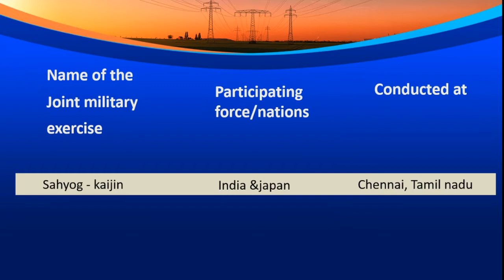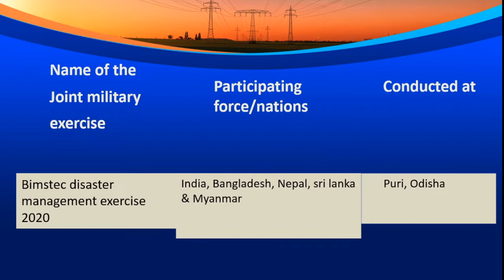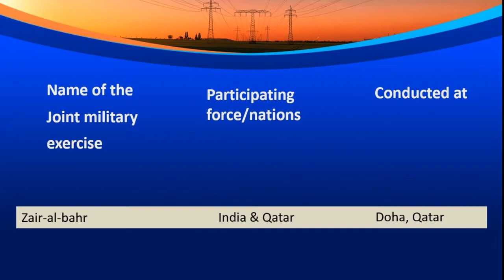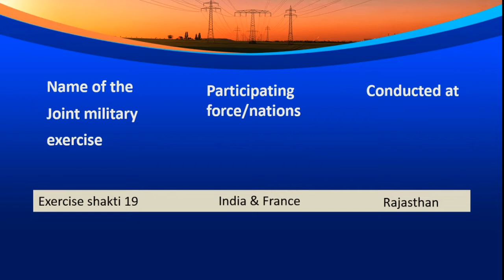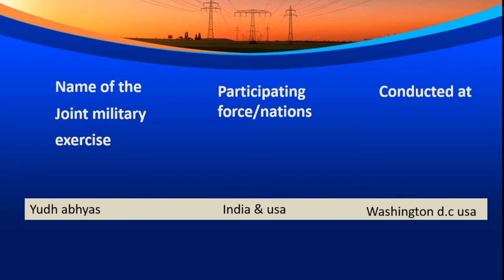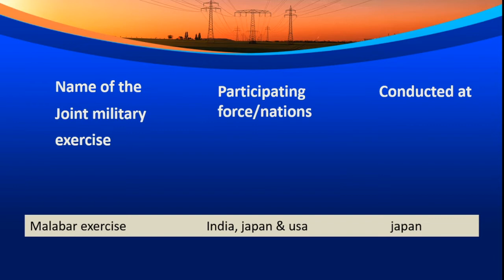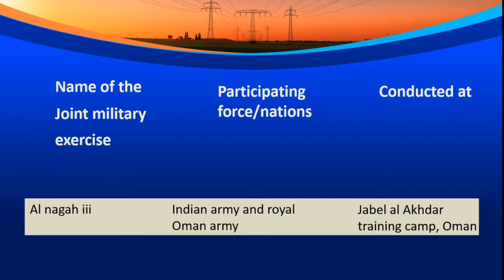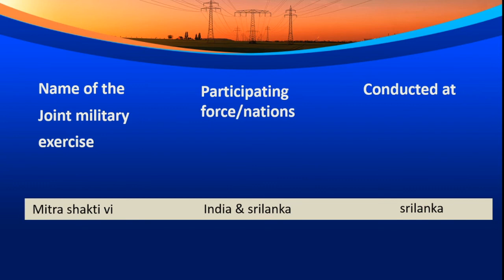Recent Military Exercise of india with other countries 2020 || current affairs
All important joint military exercise 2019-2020 || military exercise of india with other countries 2020  || current affairs

here's the list of joint military exercises between india and other countries 2020 for all upcoming govt exam such as cet, ntpc, ssc, ibps etc.